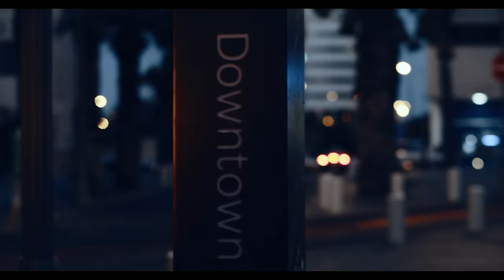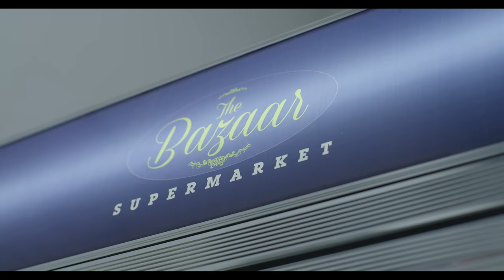DANNY YOUNG - JOJU (Official Video) ft. QDOT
Danny Young is working towards his 3rd album and decided to drop this one in which he featured Qdot. Song is Titled Joju.

                              @oluwadannyy (Twitter)